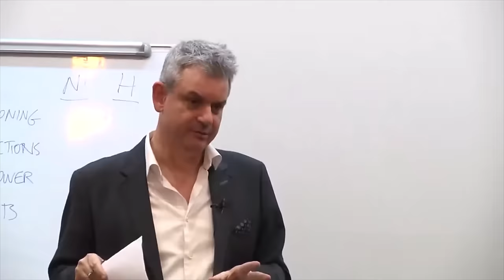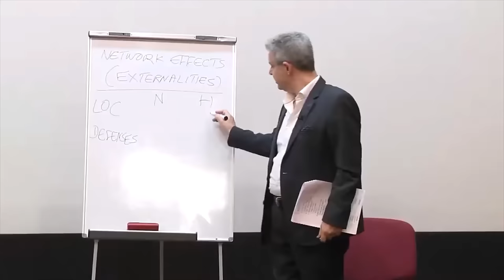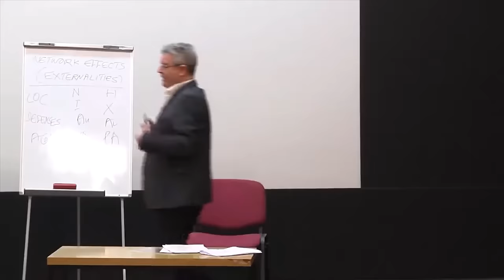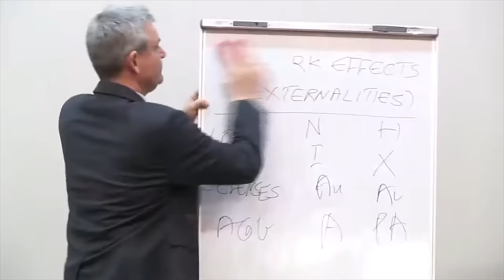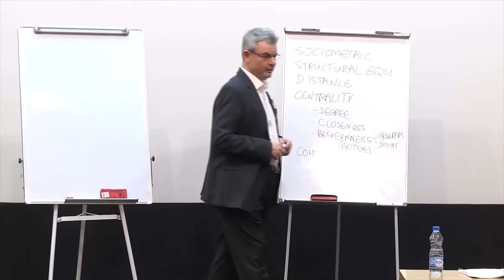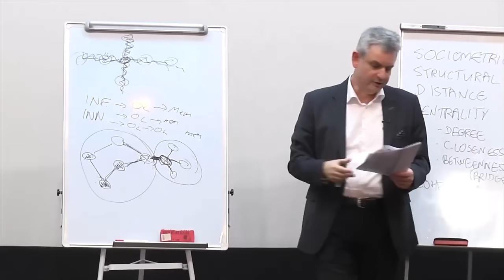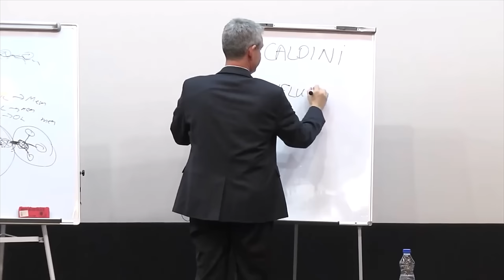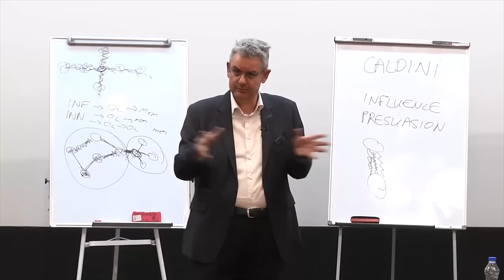Future is Networking, Hierarchies Dead (Seminar in Skopje, North Macedonia)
Will the rise of narcissism undermine hierarchies and replace them with networks? Networks are mirror images of hierarchies: their properties and life cycles directly contravene each other.